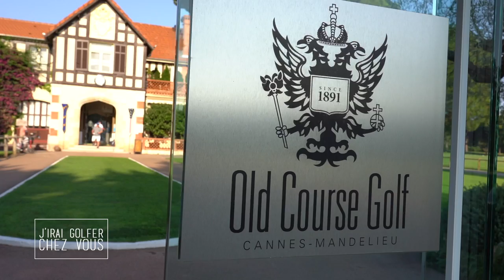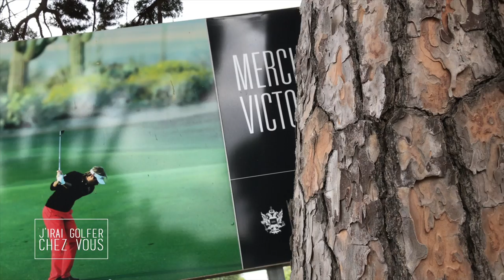J'irai golfer au Old Course Cannes Golf Links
On vous emmène à Mandelieu à la découverte du Old Course Cannes Golf Links.